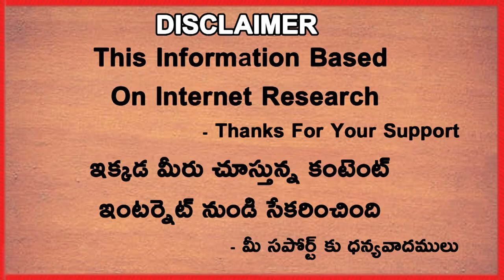Rohit Sharma In Top 5 ICC Test Rankings | Joe Root At First | Telugu Buzz